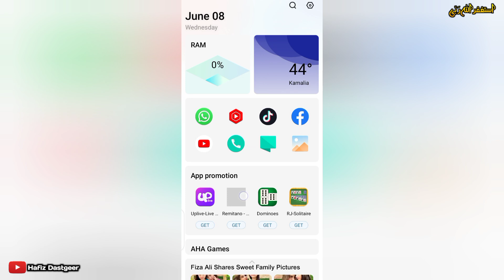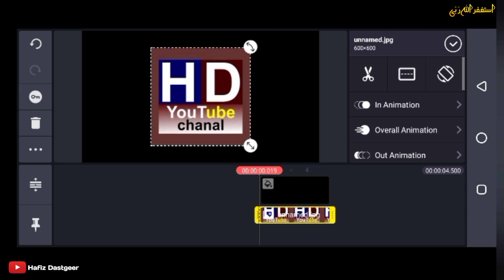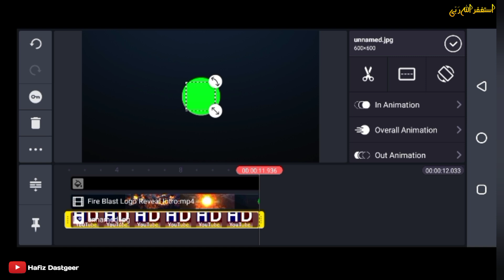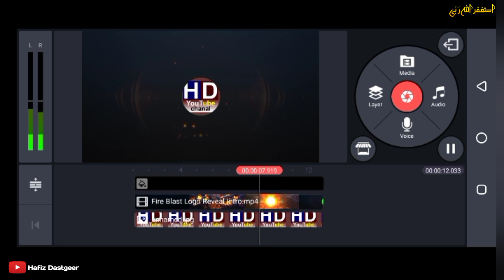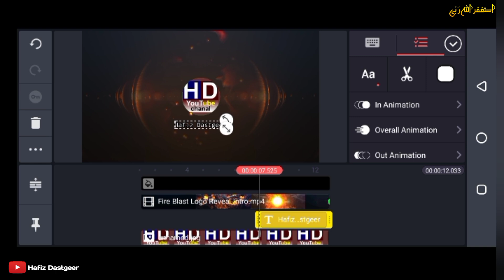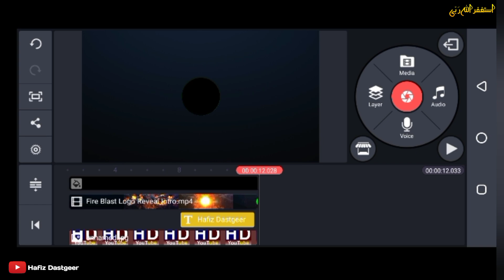How To Create 3D Intro In Mobile 2022 | YouTube Videos K Liye 3D Intro Banao | Hafiz Dastgeer